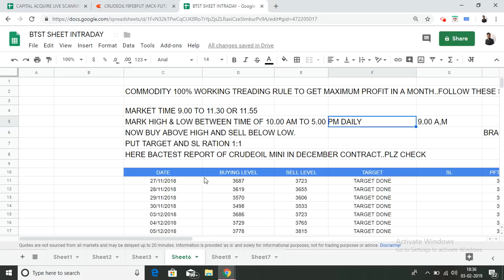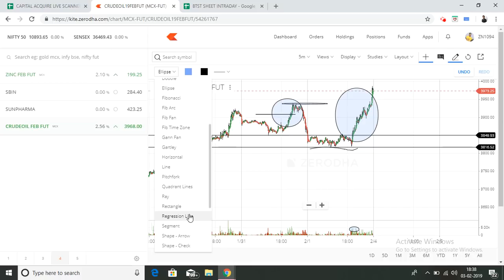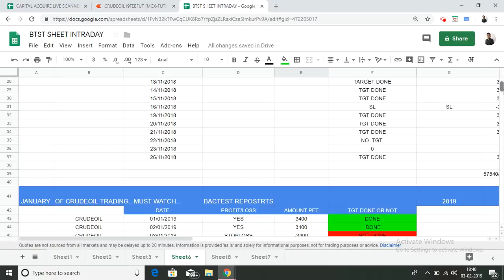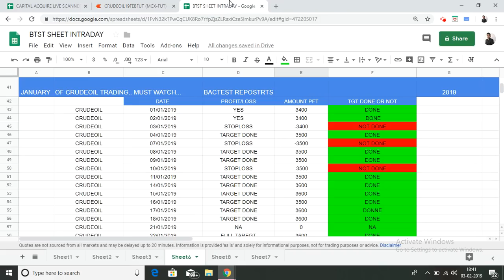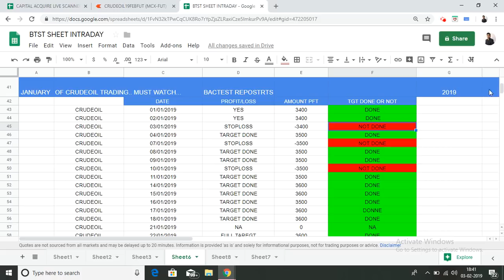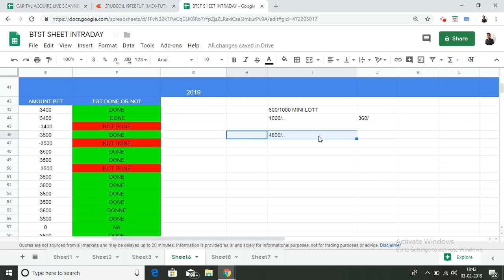crude oil best strategy [ back test report with profit proof]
Hello all crude oil commodity trader, here i upload a video about crude oil trading and profit report ..

Join me on whats app at

Suggested video

Commodity crude oil best strategy

COMMODITY AUTO BUY SELL SCANNER.

live intraday trading with auto buy sell scanner

AUTO BUY/ SELL LIVE SCANNER UPDATED

LIVE AUTO BUY SELL SCANNER

currency trading strategy in hindi.

stock treding strategies in hindi, how to earn profit in stock market, best stock treding strategies

intraday treding strategies in hindi, how to make intraday calls